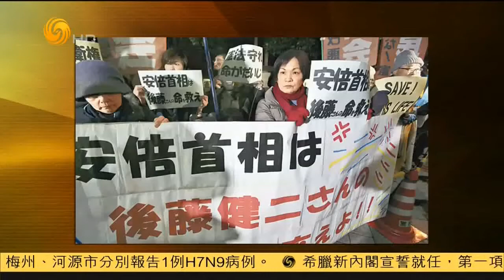锵锵三人行20150128 窦文涛：IS指责安倍政策言论有国际观念